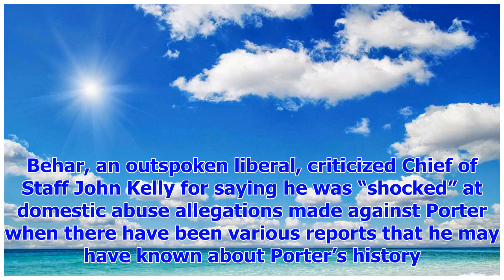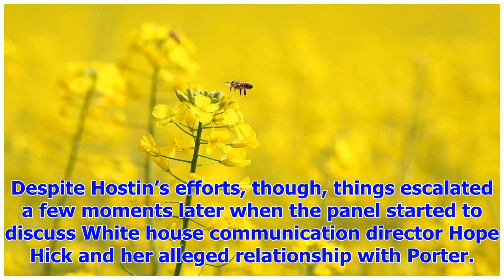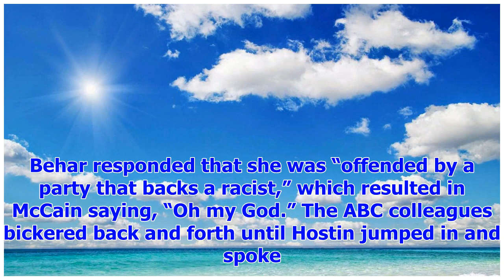[Breaking News]' The View ' stars Joy Behar: ' As a Democrat, I am satisfied by the Republicans '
Things got ugly on ABC’s “The View” on Friday when co-host Joy Behar criticized Republicans as talk ...